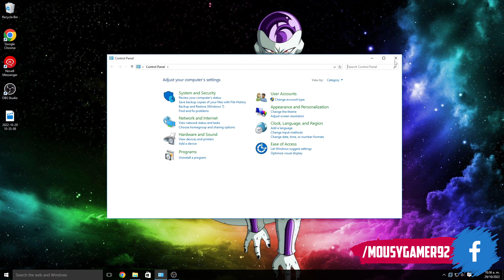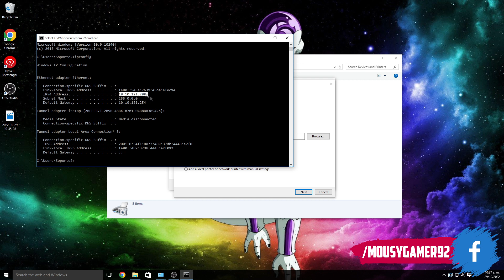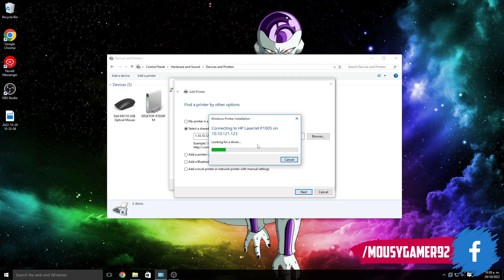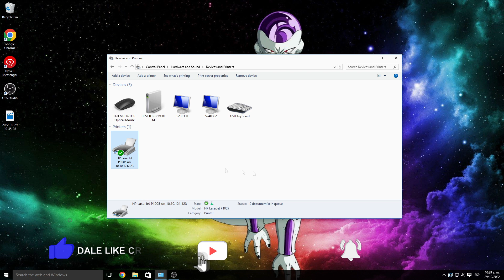Como Agregar Impresora Compartida en Red en Windows 7 / 8 / 10 / 11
Presentando, un VideoTutorial acerca de como Agregar Una Impresora Compartida en Red desde Otro PC dentro de la misma red, esto para simular que tenemos una impresora con infinidad de cables USB conectados al mismo numero de PC's, este video es complemento de estos otros Videos donde explico como Compartirla desde el PC "Origen"!

💾 Descargar Advanced IP Scanner Pro (Software para Ver TODOS los Equipos Conectados a mi Red WiFi y Cableada):